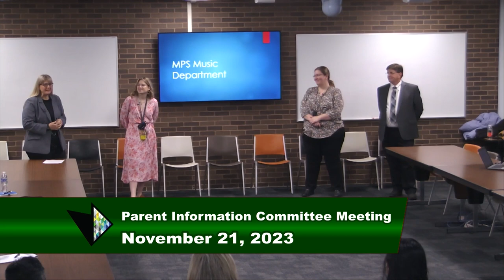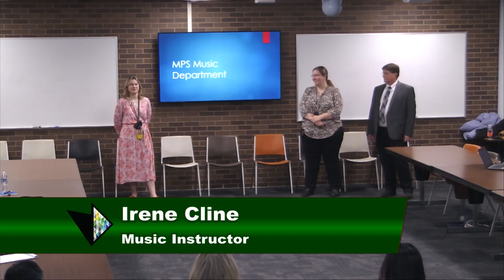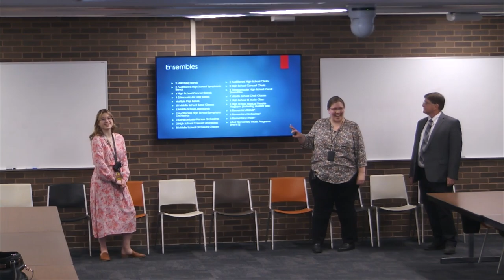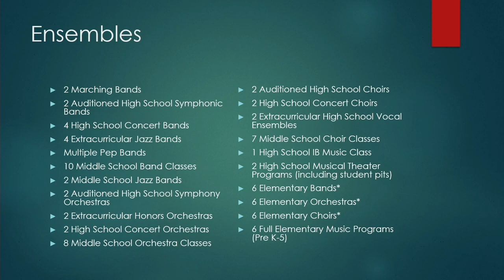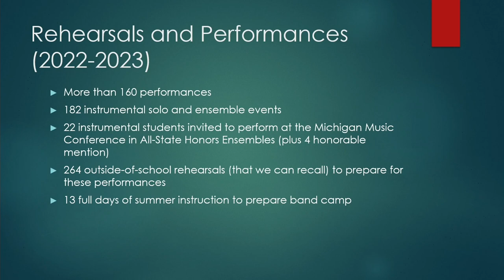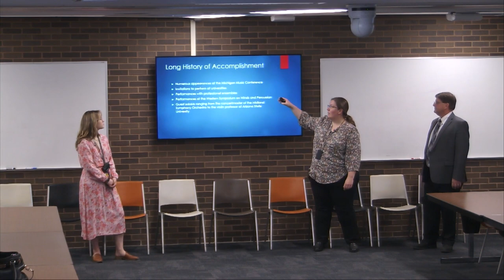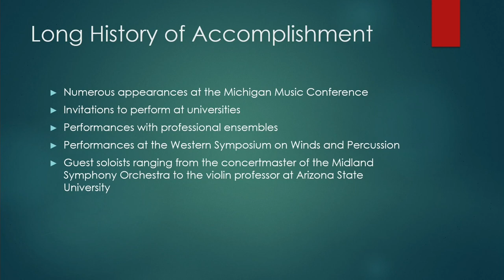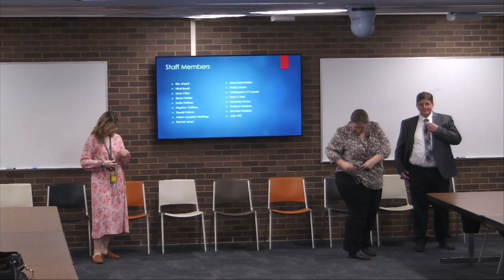November 2023 Parent Information Committee Meeting - Music Education